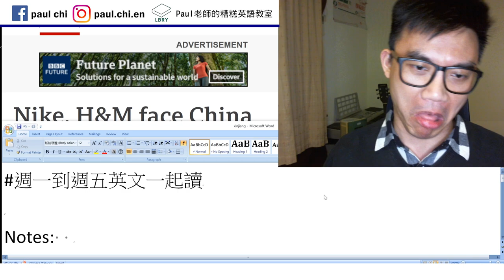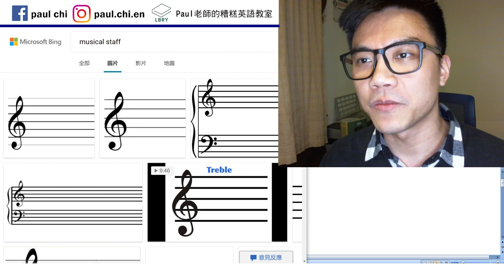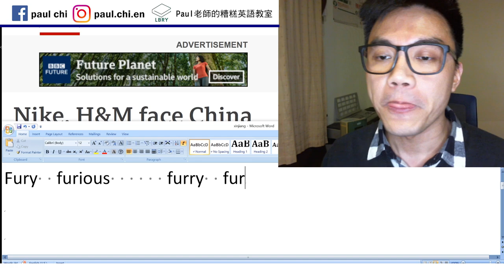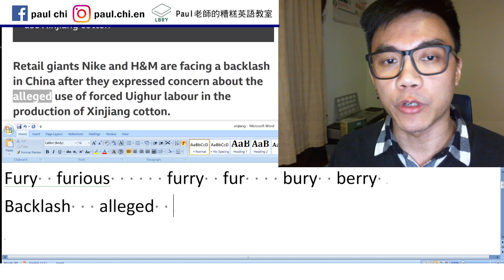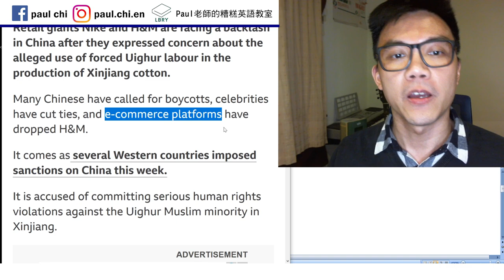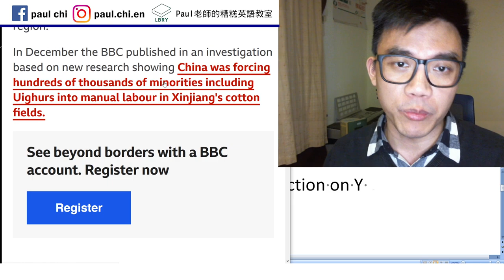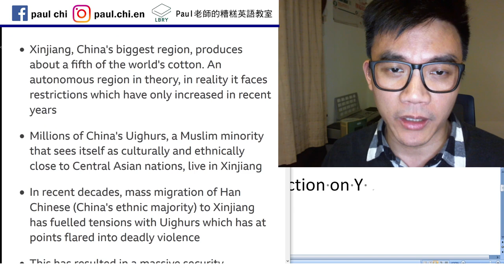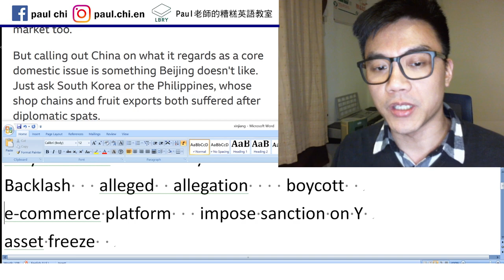【免費英文課 episode 142】西方潮牌杯葛新疆棉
Notes:  wool   cotton   button   M&M
Fury  furious      furry  fur    bury  berry
Backlash   alleged  allegation    boycott
e-commerce platform   impose sanction on Y
asset freeze

LBRY: Paul老師的糟糕英語教室